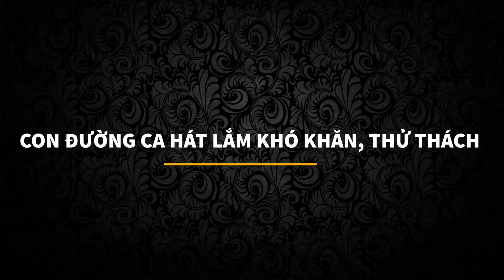Tuổi thơ đẫm nước mắt và cuộc đời thiện nguyện của ca sĩ Phi Nhung | Chuyện Của Sao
"...Ca sĩ Phi Nhung sinh năm 1970, quê ở Gia Lai. Trải qua tuổi thơ sóng gió, mồ côi cha mẹ từ nhỏ, có lẽ vì vậy mà những ca khúc viết về tình cảm gia đình, qua tiếng hát của Phi Nhung trở nên khắc khoải hơn.

Trong đó, Nhớ mẹ lý mồ côi - một bài hát được nhạc sĩ Trương Quang Tuấn viết với cảm xúc, câu chuyện trên chính cuộc đời Phi Nhung: "Phương xa cha nào có hay, mà chiều nay con giỗ mẹ nơi này..."

Theo : tuoitre

© Bản quyền thuộc về YT Chuyện Của Sao.
© Copyright by Chuyện Của Sao - Do not Reup.